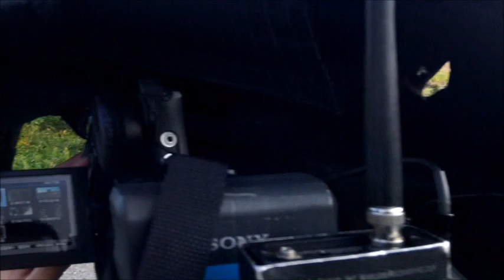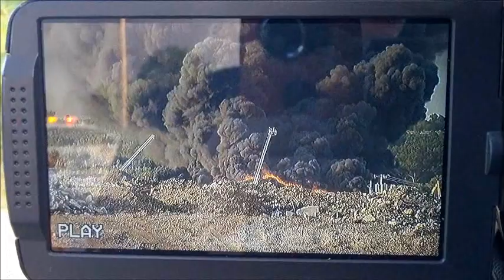Tulsa Rock Quarry Fire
On 07/02/12 Lightning struck a pile of Tar Chips or some such flammable material within a Tulsa Rock Quarry and the fire went on and on for hours.